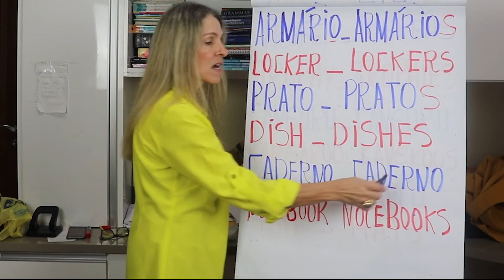Let's practice plurals in Brazilian Portuguese | Marcia Cypriano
Let's practice plurals in Brazilian Portuguese